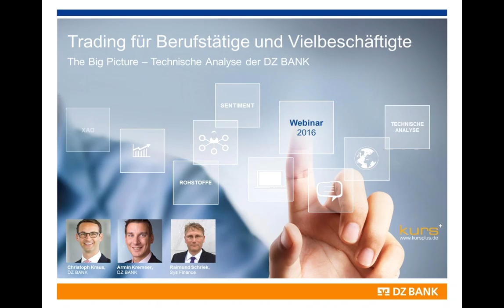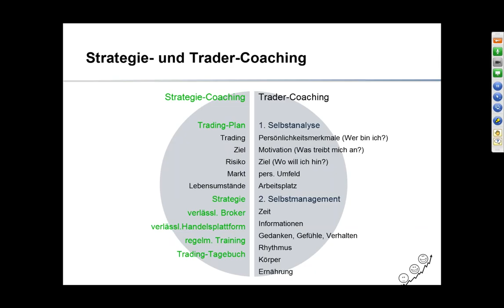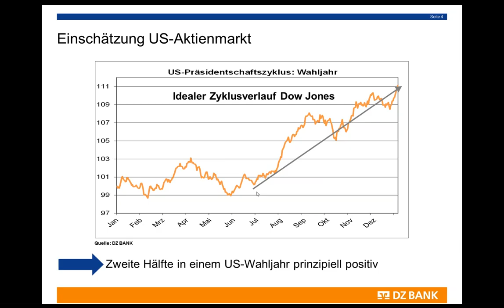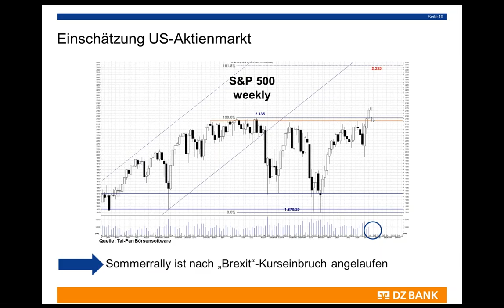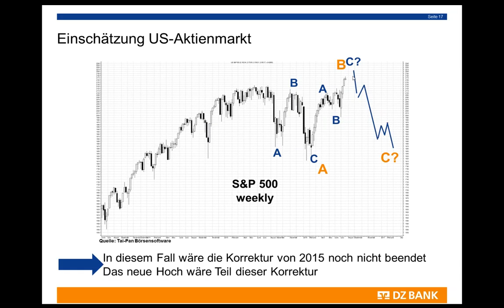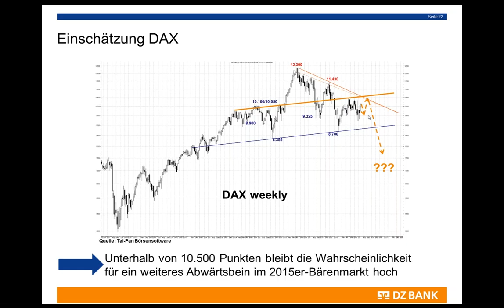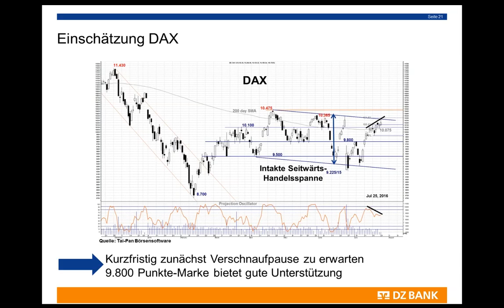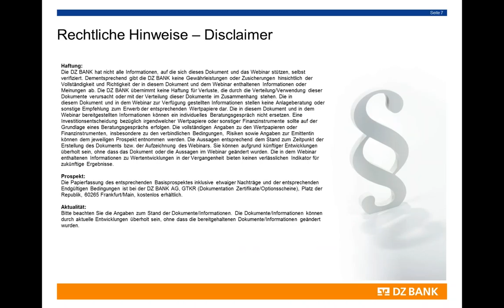The Big Picture - Technische Analyse der DZ BANK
Technische Analyse der DZ BANK (Webinar vom 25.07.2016)
Strategische und taktische Einschätzung der Finanzmärkte -
mit praxisnahen Tradingstrategien.